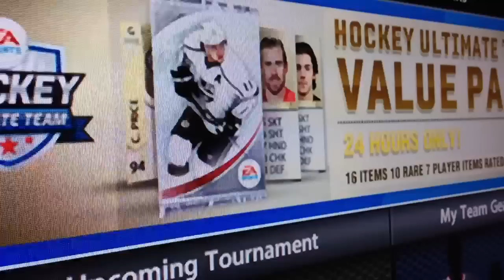HUT VALUE PACK 2 - NHL 13 PACK BREAK - HOCKEY ULTIMATE TEAM OF THE YEAR